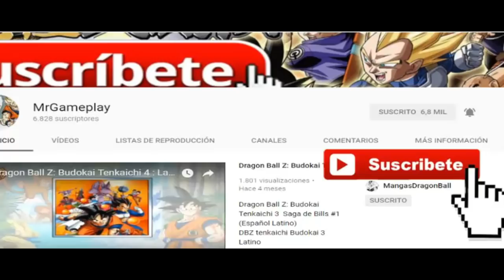GAMEPLAY de todas las MUJERES | Dragon Ball Xenoverse 2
Dragon Ball Xenoverse 2 Todas las mujeres
Videl,Towa,Androide 18,Vados,Pan,Kefla